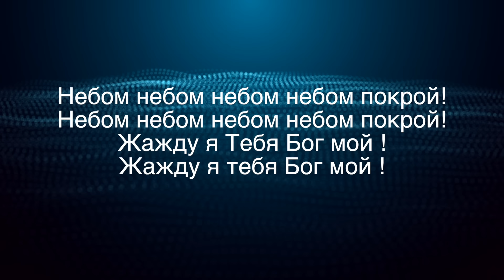SokolovBrothers - Небом покрой (audio)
Драгоценные братья и сёстры!!!
Представляем вашему вниманию нашу новую песню "Небом покрой"
Мы жаждем тебя Боже! Действуй во всех сферах нашей жизни!!!
Автор музыки: Алекс Соколов Сергей Соколов
Слова: Алекс Соколов
Аранжировка и сведение Сергей Соколов
Вокал Алекс Соколов
Для желающих поддержать наше служение финансово!

Для жителей Казахстана -
Kaspi банк 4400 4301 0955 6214

А так же яндекс кошелек 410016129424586    киви кошелек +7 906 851‑81‑66
Слушайте, смотрите, делитесь и распространяйте наше творчество
чтобы это христианское музыкальное послание двигалось по всему миру , это очень важно!